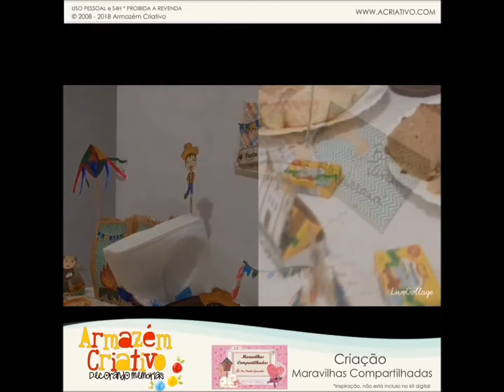Decoração Festa Junina - Maravilhas Compartilhadas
Olá Pessoal, tudo bem? Fiz uma decoração bem simples porem fofa, usei o Kit Digital Festa Junina lll da Cris Oliveira Armazém Criativo

Facebook Maravilhas Compartilhadas
Istagram @maravilhascompartilhadas
Snapchat maravilhascompa
Periscope @maravilhasComparti

Bjs sucesso sempre! Tchaauuuuu...